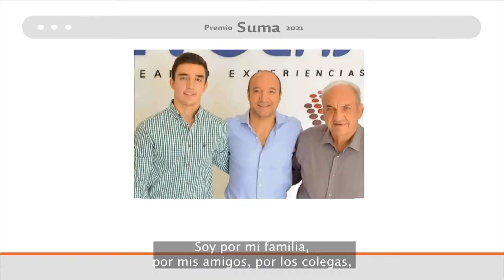En la UNC entregaron galardones del Premio Suma